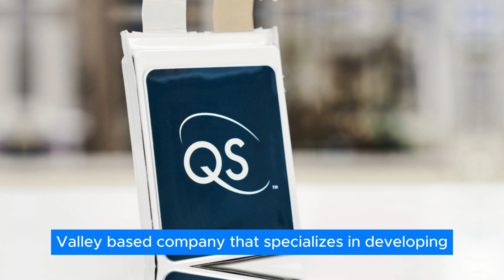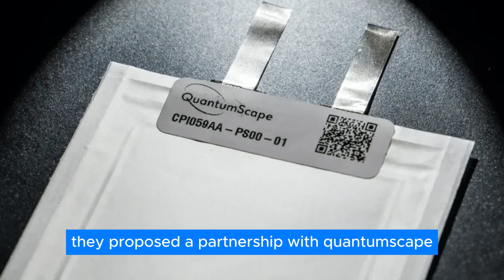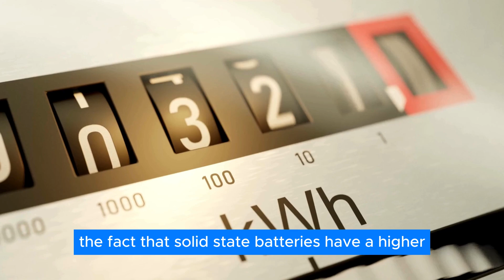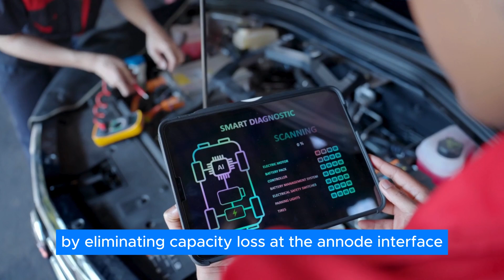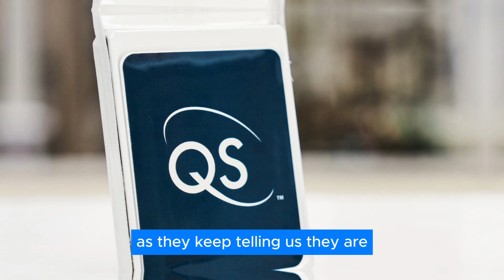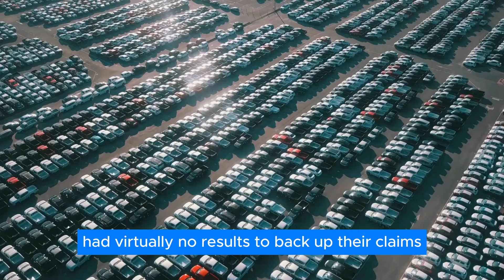INSANE NEW Battery Technology Just CRUSHED Tesla!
Elon Musk got reality checked by an all-new company called Quantumscape. it's no secret Tesla has been at the top of the game when it comes to battery capacity and efficiency but however their all-new competitor turned Tesla's long-awaited cybercell into minced meat! because Quantumscape's new battery is more efficient, has a large capacity, and is also unparalleled in terms of practical usability.

so how is this new company pulled off an amazing technology? and what are tesla and elonmusk planning to counter this battery technology?

WHEELWISE brings another video about electric cars, recent technology, and exciting news about Tesla, Elon Musk, Ford, Toyota, space, and more car and technology-related topics. We dive into the world of cars and present you with information on the car industry to get you up to date with what’s happening in the car, space, and technology industry.